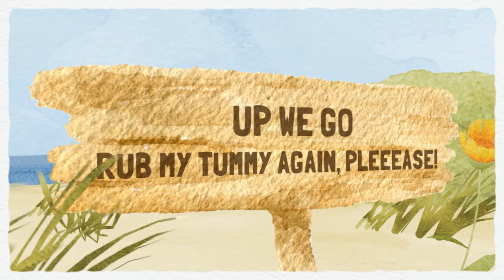BELLA. A MEMORIAL. petlosscry.com